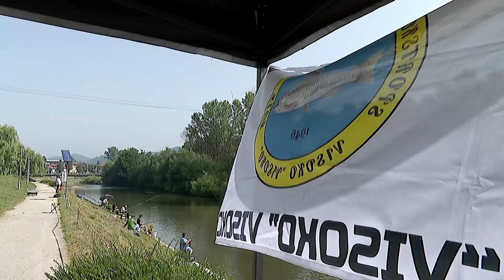REZULTATSKI NAJUSPJEŠNIJA GODINA U POVJESTI SRK "VISOKO"